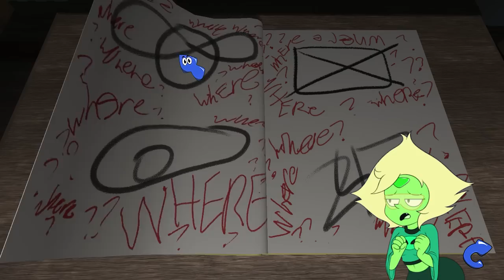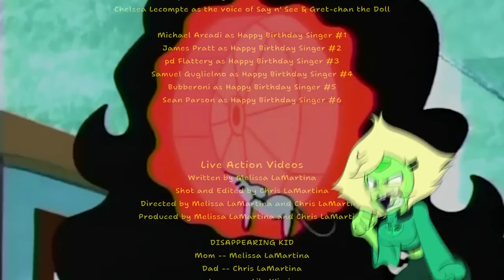AMANDA IS A PSYCHOTIC!!! [Amanda The Adventurer #02]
Peridot: "The more I keep playing this game the more I want to know MORE!"